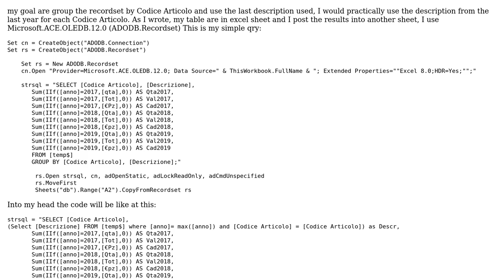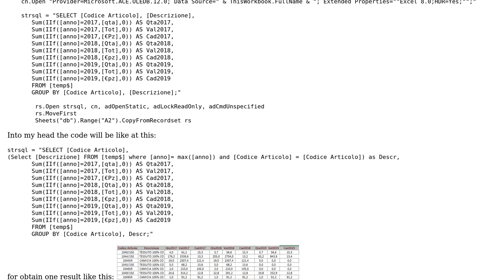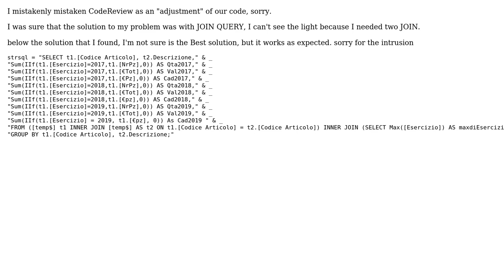Code Review: SQL Group qry by codeProduct and Last(description)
With thanks & praise to God, and with thanks to the many people who have made this project possible! You are responsible for your own actions.